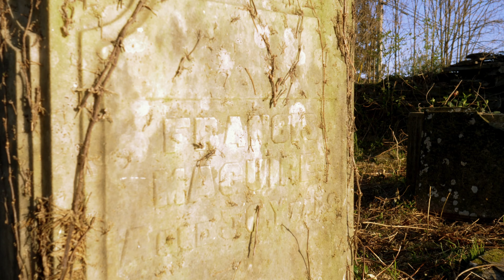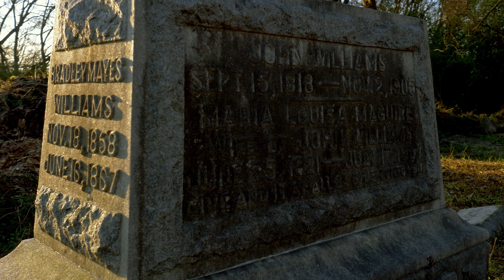The Patrick Maguire Family Cemetery (Columbia, Tennessee, Muletown)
This cemetery was recently uncovered from the overgrowth that kept it hidden for years. The clean up revealed broken gravestones from vandalism and tomb robbers. There are efforts to make repairs to bring it back to the stately cemetery that it once was. I hope to come back one day to document the reconstruction.